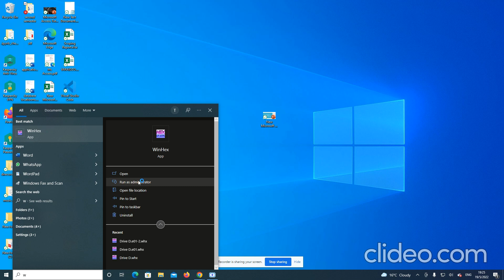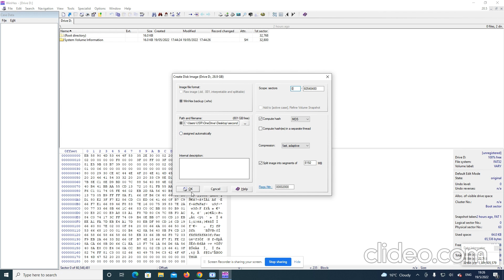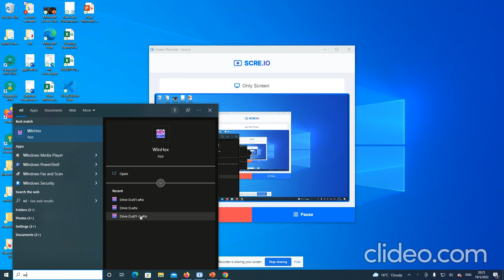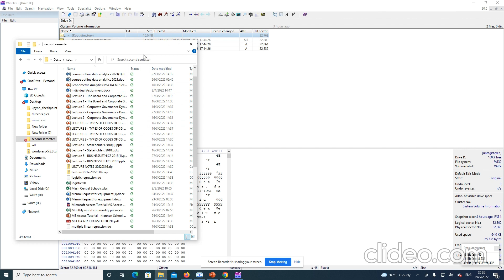Recover lost files with WINHEX digital forensic tool